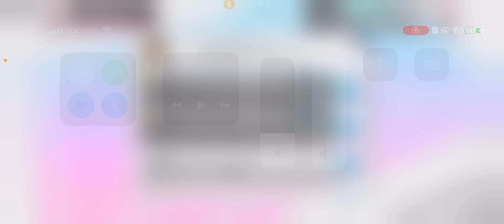【テニラビ】海堂さんと桃ちゃんが苦手な物とは。。。